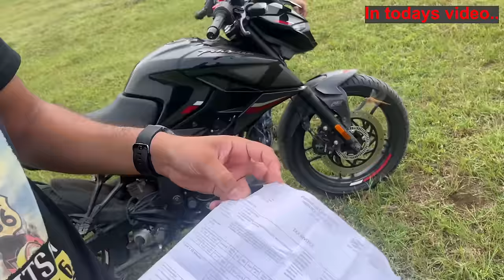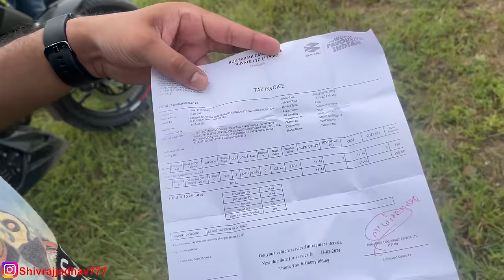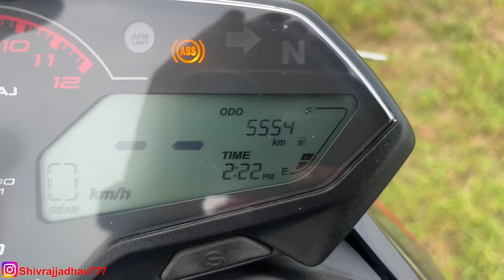Problems in New Pulsar N160 | 2023 Bajaj Pulsar N160 Negatives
In todays video, we have shared Problems in New Pulsar N160. Bajaj Pulsar N160 features a new 164.8cc, single-cylinder, air-oil-cooled engine churning out 16PS and 14.65Nm, 1.2PS less but 0.05Nm more than the NS160.

Microfibre Cloth

Microfibre Cloth

                          Classic_gears777

Should you buy Pulsar N160 in 2023
New Pulsar N160 E20 BS7
Problems in New Pulsar N160
New Pulsar N160 E20 BS7 Ride
2023 Bajaj Pulsar N160 Negatives
Pros and cons of New Pulsar N160
Finally Riding 2023 Pulsar N160
Bajaj Pulsar N160 OBD2 Detailed Review
Bajaj Pulsar N160 OBD2 BS7 2024
New Pulsar N160 bs7 Ride
Pulsar 160 First ride impression
Finally New 2023 Pulsar N160
Bajaj Pulsar N160 2023
New Bajaj Pulsar N160 1L Mileage test
2023 Pulsar N160 Price and Specifications
best 160cc bike in india
2023 TVS Apache 160 4v
Apache vs Pulsar
New Bajaj Pulsar N160 Ride Experience
modified pulsar N160
Pulsar N160 mileage 2023
Pulsar N160 Features
 Pulsar N160 On Road Price
New Bajaj Pulsar N160 Launch
Pulsar N160 colours
Variants in Pulsar N160
bajaj pulsar n160 dual abs
pulsar n160 new model E20 OBD2
bajaj pulsar
pulsar n160 downpayment
pulsar n160 finance details
pulsar n160 2023 ride
pulsar 150
2023 pulsar 150
bajaj pulsar
160 cc bike
150 cc bike
2023 commuter + Sports
commuter bike
family bike
bajaj 150
bajaj pulsar 150 vs bajaj pulsar n160
bajaj pulsar n160 vs bajaj pulsar 150
pulsar n160 vs pulsar 150
pulsar 150 vs pulsar n160
bajaj vs tvs
technical sht
Honda Unicorn 160 BS6 Mileage Price Features Full Review New Family Bike In 160cc
hero xtreme 160r stealth edition bs6 2022 model
Bajaj Pulsar N 160
2023 pulsar  n160
bajaj pulsar
160 cc bike
150 cc bike
2022 commuter + Sports
commuter bike
family bike
bajaj